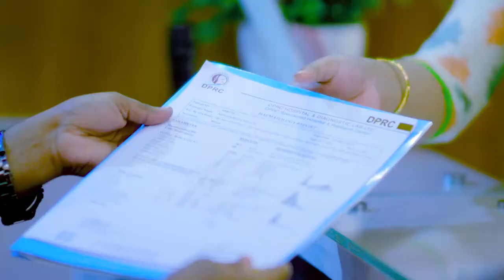মেরুদণ্ড, কোমর ও হাঁটু ব্যথা, ৬ বছর ধরে পঙ্গু হয়ে বসে ছিলাম | Pain Paralysis Treatment